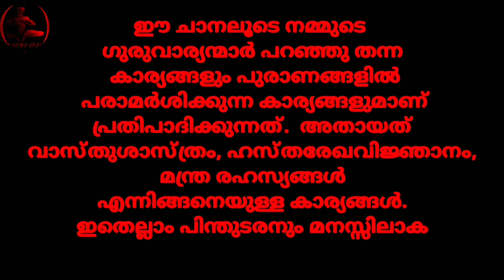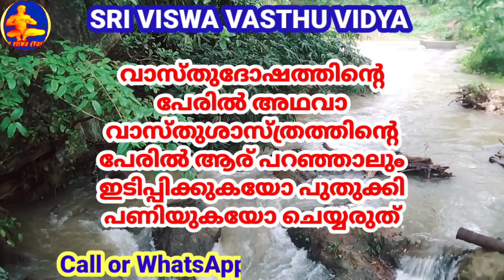Palmistry in Malayalam || ശനി മണ്ഡലത്തിൽ മത്സ്യത്തിന്റെ ചിഹ്നം വന്നാൽ || SRI VISWA VASTHU VIDYA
1.വശീകരണം മലയാളം 2.വശീകരണം എങ്ങനെ, 3.വശീകരണം ഇസ്ലാമില് 4.വശീകരണം ഗ്രാമ്പൂ വശീകരണം Malayalam 5.സ്ത്രി വശീകരണം 6.പുരുഷ വശീകരണം 7.വെള്ളം കൊണ്ട് വശീകരണം 8.നാരങ്ങ വശീകരണം 9.vaseekarana mantram malayalam Islamic 10.SRI VISWA VASTHU VIDYA 11.sri viswa vasthu vidya 12.vasheekaranam 13.വാസ്തു ശാസ്ത്രം14.kerala vasthu 15.Tips 16.Education 17.Motivation18.Kerala 19.rajesh viswanathan19.RAJESH VISWANATHAN 20.FENG SHUI 21.HOROSCOPE 22.കേരള വാസ്തു 23.വശീകരണം മലയാളം24.വശീകരണം എങ്ങനെ 25,വശീകരണം ഇസ്ലാമില്26. വശീകരണം ഗ്രാമ്പൂ27.വശീകരണം Malayalam 28.സ്ത്രി വശീകരണം 29.പുരുഷ വശീകരണം30.വെള്ളം കൊണ്ട് വശീകരണം 31.നാരങ്ങ വശീകരണം32.vaseekarana mantram malayalam Islamic 33.സ്തു ശാസ്ത്രം 34.kerala vasthu 35.Motivation 36.Kerala 37.fengshi 38.വാസ്തു വിദ്യാ 39.വാസ്തു 40.നോക്കലും ആശാരി കുറ്റിയടിക്കലും 41വാസ്തു ശാസ്ത്രം മലയാളം 42.വാസ്തു ദോഷം പരിഹാരം 43.വാസ്തു അളവുകള് 44.അടുക്കള സ്ഥാനം 45.വാസ്തു ശാസ്ത്രം ഇസ്ലാമിൽ 46.വാസ്തു ശാസ്ത്രം കക്കൂസ് 47.septic tank vastu Malayalam 48.വാസ്തു പുരുഷൻ 49.വാസ്തു അലമാരയുടെ സ്ഥാനം50.വാസ്തു കിടപ്പുമുറി 51 മന്ത്രങ്ങൾ 52.സാധന 53.പൂജ 54.ശംഖ് 55.shank 56.താന്ത്രികം 57.jothisham 58.malayalam devotional song 59.malayalam divine 60. Secret of Soorya Gayatri 61. mantra in Malayalam 62.ഗായത്രി മന്ത്രം 63.ജോതിഷം 64.chandra gayatri mantra 65.gayathri manthram 66.job 67.sadhana 68.palmistry 69.താന്ത്രികം 70.കാളി സാധന 71.ഹനുമാൻ സാധന 72.ശിവസാധന 73.rudraksham